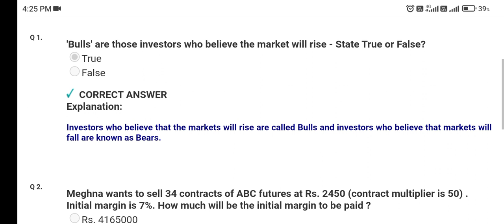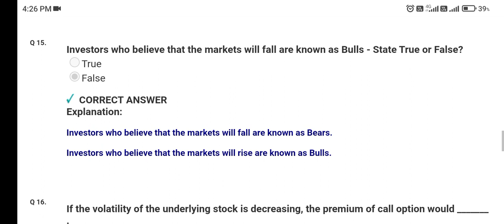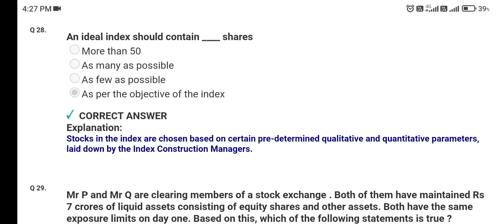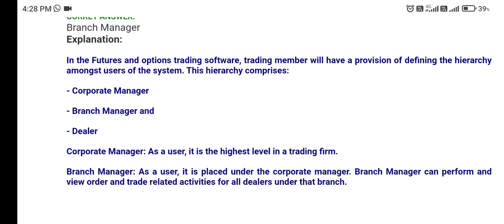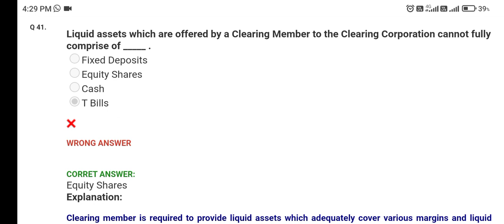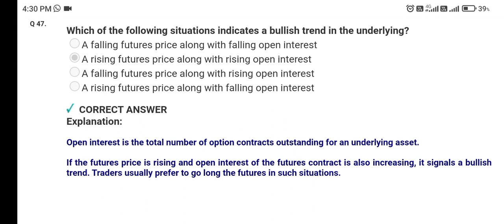Equity Derivatives Question 3